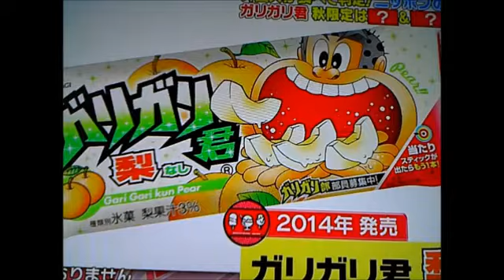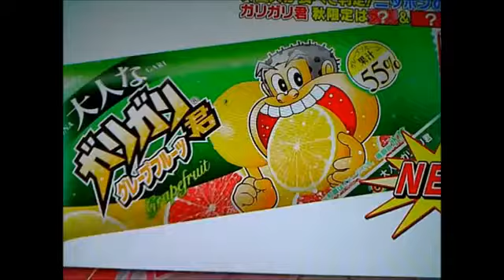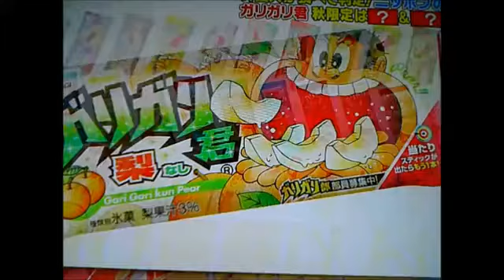ガリガリ君をはじめて食べた外国人の感想 【相互チャンネル登録】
外国人が初体験！今後も動画をお楽しみください。

ナポリタン、日本生まれの日本独自の料理。 日本の常識.